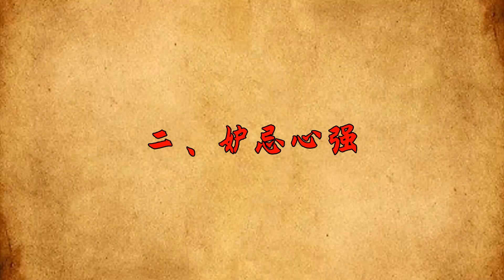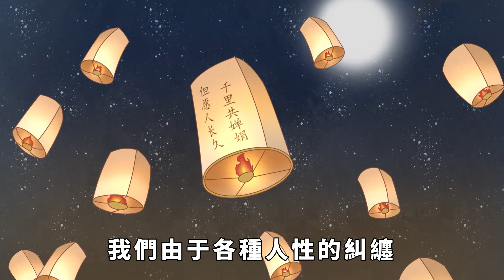真正內心狠毒的人，都有這5個特征，遇到了要遠離！【國學論壇】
在我們的生活中，不可避免地會遇到一些內心狠毒的人。他們可能是我們的同事、朋友甚至是家人。如果我們能夠識別這些人的特征，就能夠及時遠離他們，避免受到傷害。真正內心狠毒的人，都有這5個特征，遇到了要遠離！狠毒 国学 为人处世 识人术 請注意，本影片是專注於講解社會新聞和奇聞異事，完全符合YouTube社群準則。